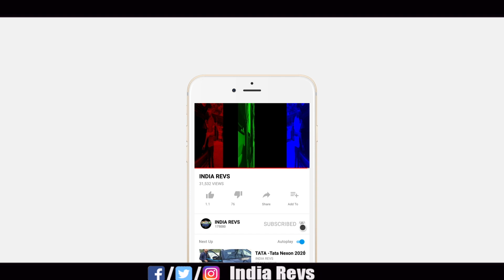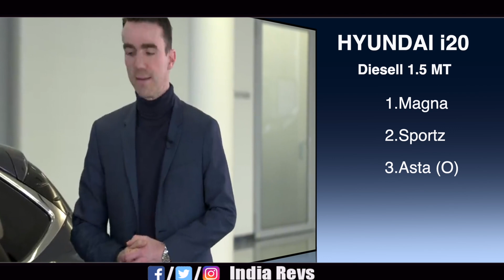2020 Hyundai Elite I20 Leaked VARIANTS , TRIMS , Engine Option in every variant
Car Accessories recommended by VIVU
My Vlogging Set up